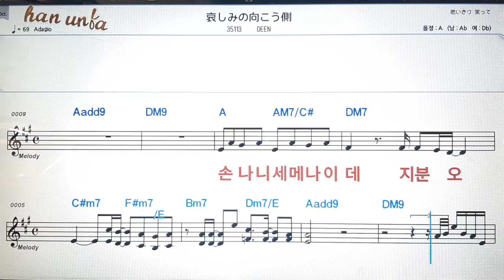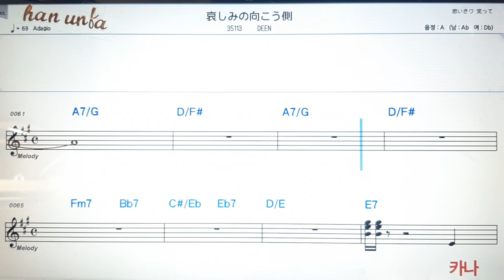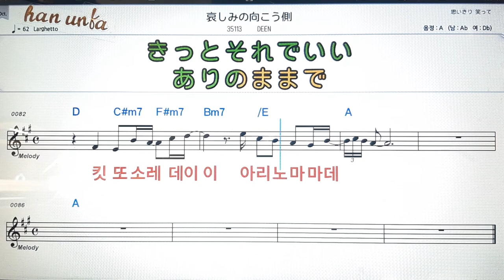카나시미노무꼬우가와/Deen💕日本の歌*Karaoke*Sheet Music*(한*일본어 동시 발음)韓国語 日本語の同時発音